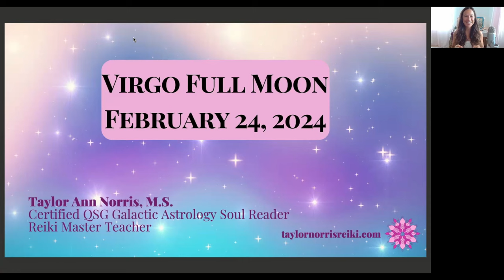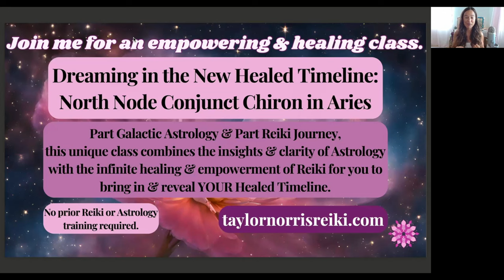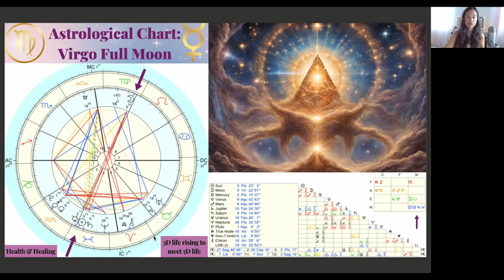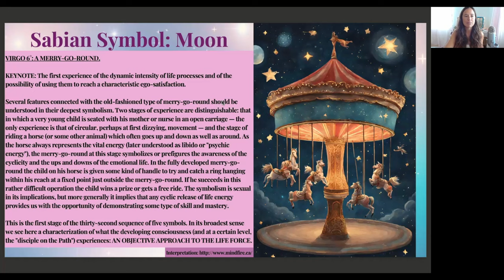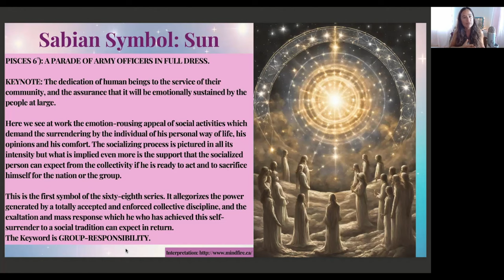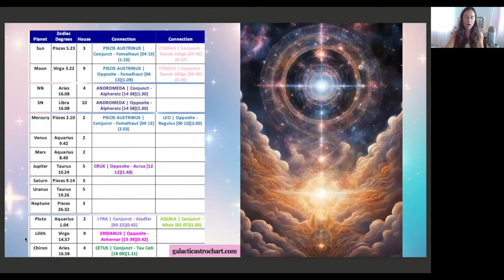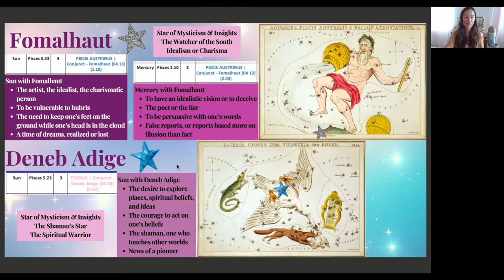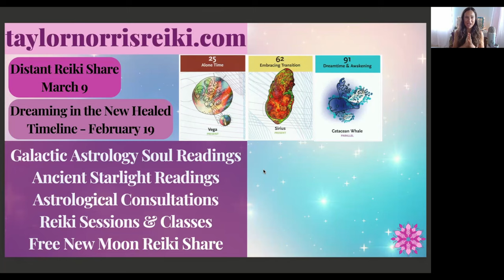3D RISES TO MEET 5D - Virgo Full Moon Galactic Astrology - February 24, 2024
3D RISES TO MEET 5D - Virgo Full Moon Galactic Astrology - February 24, 2024

Angelic & Shamanic GUIDANCE

00:00-00:27 - Intro
00:27-01:57 - Free Distant Reiki Share & Upcoming Class
01:58-12:55 - Virgo Full Moon Astrology
12:55-16:06 - Sabian Symbol for the Moon
16:06-18:23 - Sabian Symbol for the Sun
18:23-26:32 - Virgo Full Moon Galactic Astrology
26:32-38:05 - Sun, Moon & Mercury alignments to Royal Star Fomalhaut & Deneb Adige
38:05-42:07 - Galactic Heritage Card Pull for the Virgo Full Moon

...Unlock Your Right to Exist, Be Seen, Heard, Felt & Take Up Space?
...Heal Your Core Wound
...Reveal Your New Healed Timeline
...Be Fully Empowered In Your Authentic Glory

⬇️ Learn More About The Upcoming Class ⬇️

🔥🌀 THE NEW HEALED TIMELINE ♈️ North Node Conjunct Chiron in Aries 💥 with Galactic Astrology & Reiki

🔥 Monday, February 19, 2024 from 8-11am Hawaii time

🌚♓️ Pisces New Moon Distant Reiki Share
⬇️ RSVP for free ⬇️ All are welcome 🤗

🤍 Reiki Sessions
🌙 Astrological Consultations